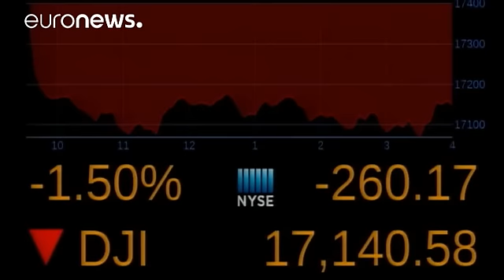Ventos do 'Brexit' resfriam bolsa de Wall Street pelo segundo dia consecutivo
Os apelos à calma de Londres não conseguiram evitar uma segunda sessão consecutiva no vermelho, do outro lado do Atlântico, para a bolsa de Wall Street.

Os mercados financeiros norte-americanos voltaram a encerrar em baixa, com o Dow Jones Industrial em queda de 1,5% e o S&P500 a contrair-se em 1,8%.

O valor do crude não resistiu igualmente à ressaca do 'Brexit' ao perder 1,97%, acentuando a tendência negativa desde a abertura da sessão.

O valor da libra, esse, continua a refletir a inqui…